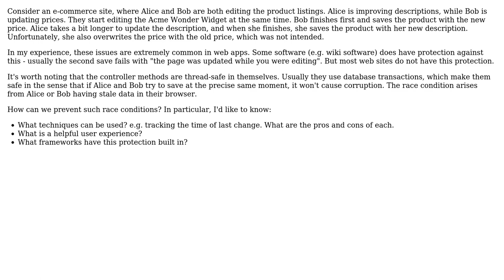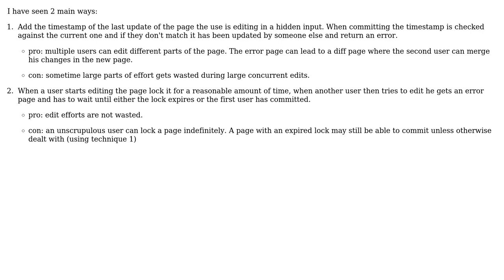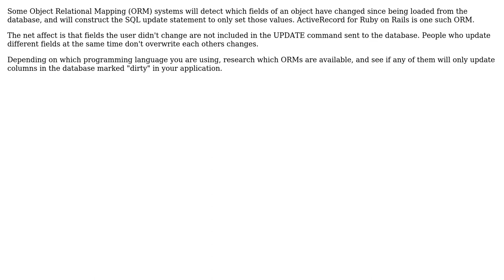Software Engineering: How to prevent race conditions in a web application? (4 Solutions!!)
Software Engineering: How to prevent race conditions in a web application?

With thanks & praise to God, and with thanks to the many people who have made this project possible! | Content (except music & images) licensed under CC BY-SA | Music | Images & others | With thanks to user ratchet freak user Phil user paj28 user Neil McGuigan user Greg Burghardt and the Stack Exchange Network Trademarks are property of their respective owners. You are responsible for your own actions.